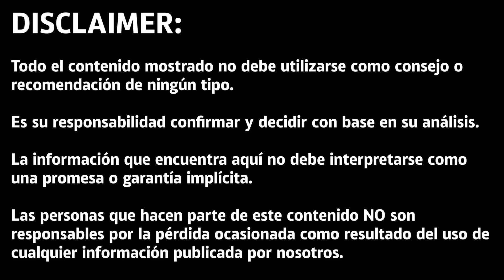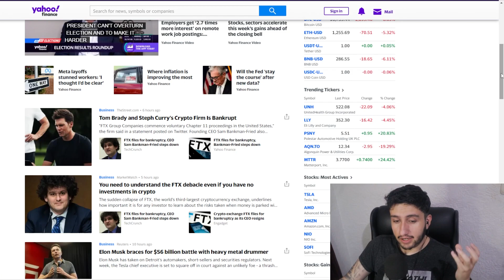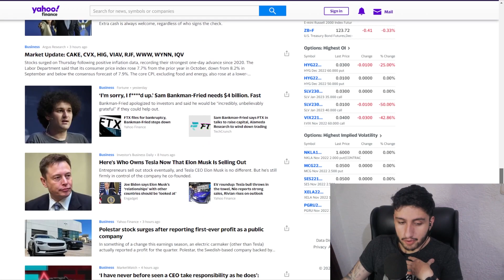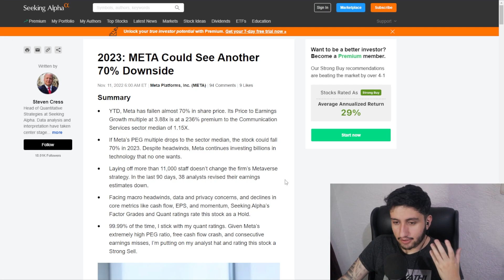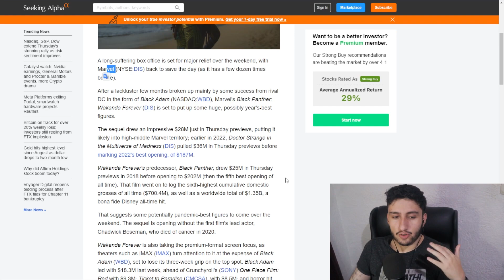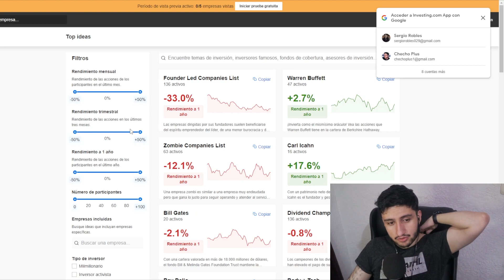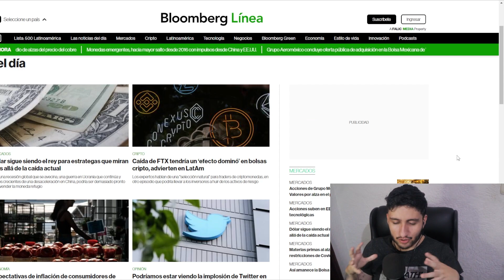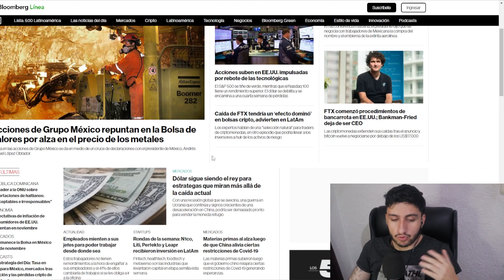Si Quieres Aprender a Invertir Utiliza ESTAS PAGINAS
En esta publicación te mostraré las mejores paginas para aprender a invertir. Que te enseñarán cómo invertir, cómo administrar tu dinero y cómo convertir tu dinero en acciones. Si quieres aprender a invertir, estas son las paginas que necesitas.

💸El Mejor Broker Para Invertir en la Bolsa de Valores desde Latino America (Desde 1 DOLAR)